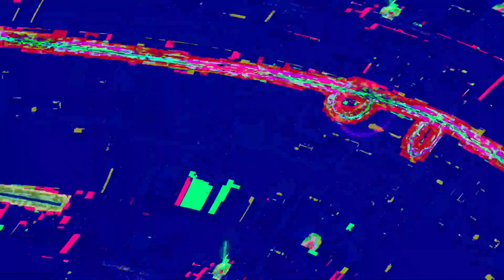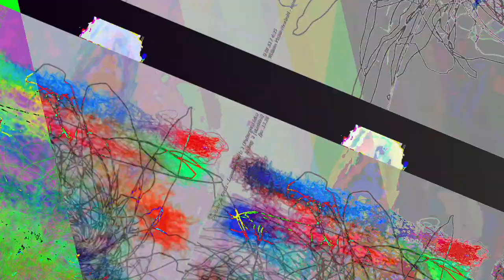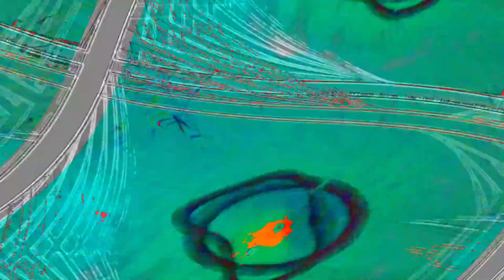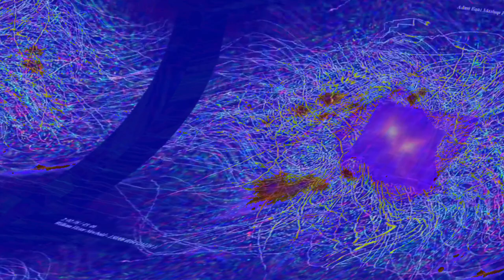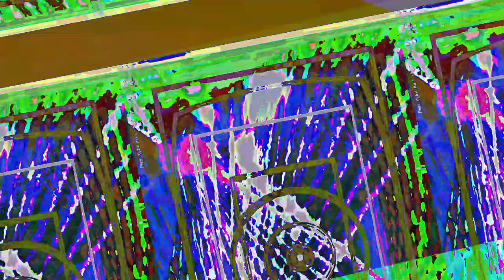[EPILEPSY WARNING] Movie 23 06 13 21h04m31s